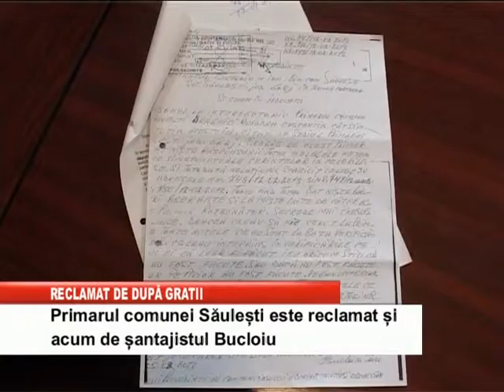reclamat de dupa gratii